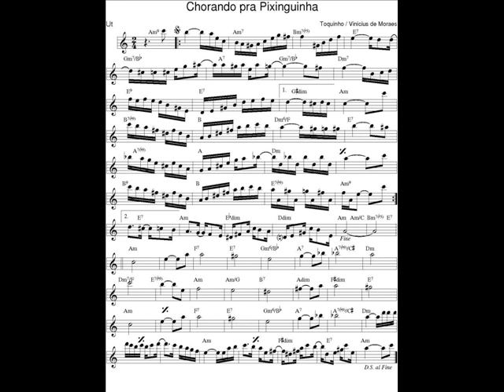DOCE DE CHORO : Chorando pra Pixinguinha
DOCE DE CHORO : Chorando pra Pixinguinha - Toquinho (Antônio Pecci Filho)